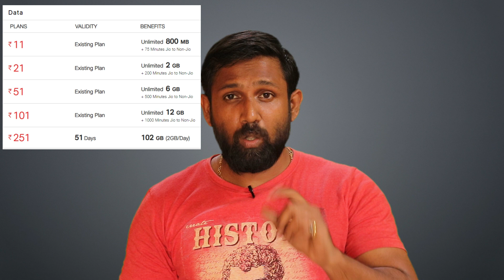Reliance Jio New offer 'Work from Home' Plan🕺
MY GEARS :-
Ring Light
Ring Light Stand
50MM LENS
CAMERA TRIPOD
MIC for Vlog
TRIPOD FOR MOBILE
VLOG GORILLA POD